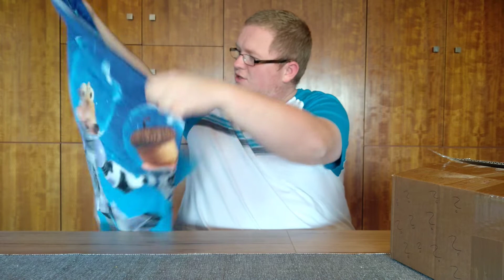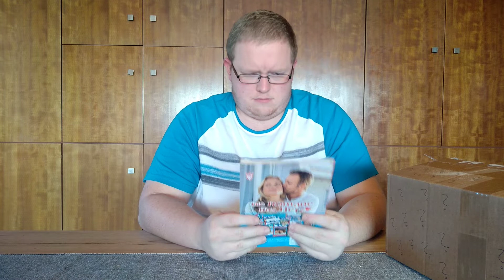Mysterybox von EbayKleinanzeigen || #1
Auf dem Tisch liegt endlich mal wieder eine Mysterybox die nur darauf wartet ausgepackt zu werden!

Schaut euch das video an um zu erfahren was in der box war..

wünschen euch einen schönen Tag

MarceLLo und Lisa

Folgt mir für mehr Infos & Content !